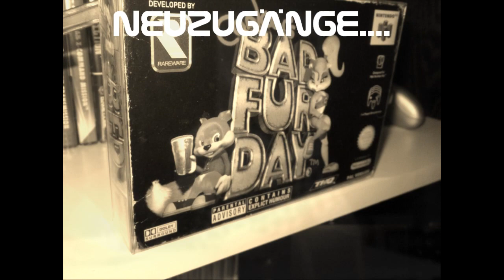Intro: Kanalvorstellung --- BacktothePast --- Videogames........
Hier geht es um:

Retro,- und aktuelle Videospiele, Trödelmärkte, Börsen, Messen, tauschen, Talk, Pickups, Gameroom, Vlogs und mehr :-)

►Vielen dank für`s Interesse an den Videos !
►Videobearbeitung :Windows Live Movie Maker